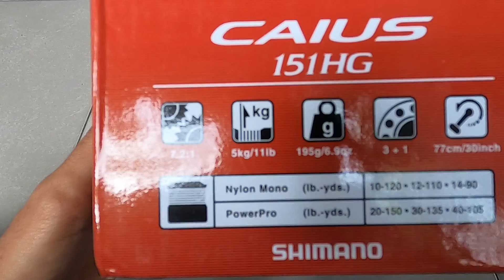Unboxing Shimano Caius 151 HG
Shimano Caius 151 HG
PRasio Gigi 7.2 : 1
Max drag 5 kg
Berat reel 195 gram
3 ball bearing + 1 roller bearing
77 retrive / roll